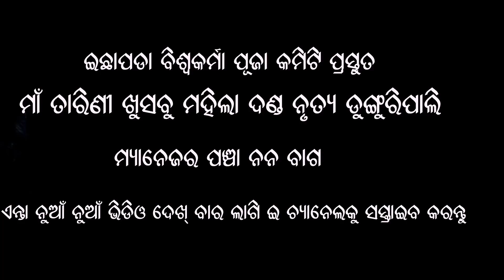Sapura Nag Radha Enry Maa Tarini Khusbu Mahila Danda Nrutya ||Biswakarm Pooja Program 2021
Sapura_Nag_Radha_Enry Maa Tarini Khusbu Mahila Danda Nrutya
Sapura Nag (Radha)
Manager -Pancha Nana bag
SONEPUR DUNGURIPALI
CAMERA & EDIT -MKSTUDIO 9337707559